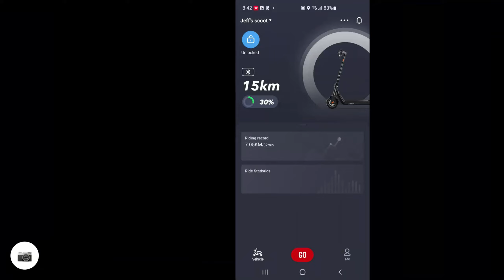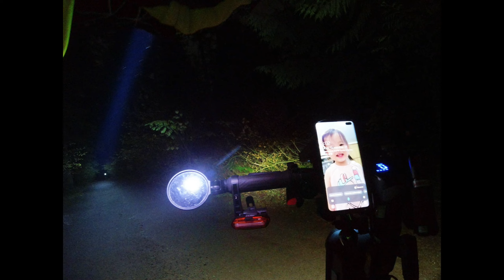Central Park 4 loops new light Nov 21, 2022 -2.7K